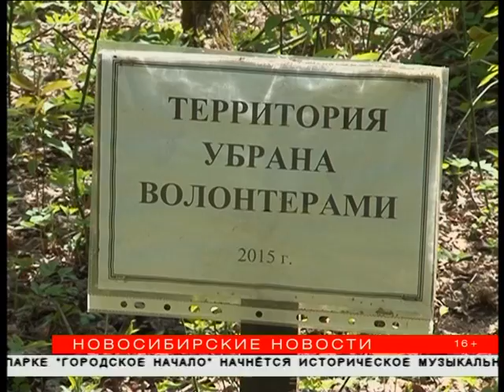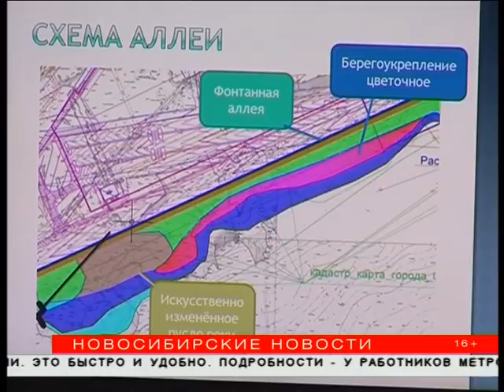Главный городской парк может появиться в Заельцовском районе